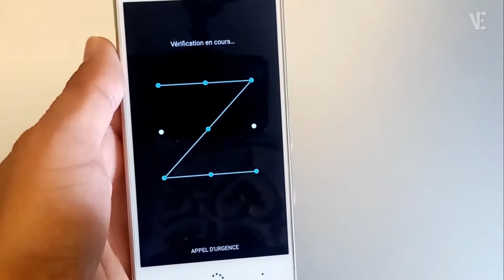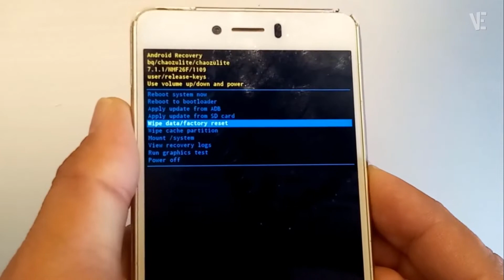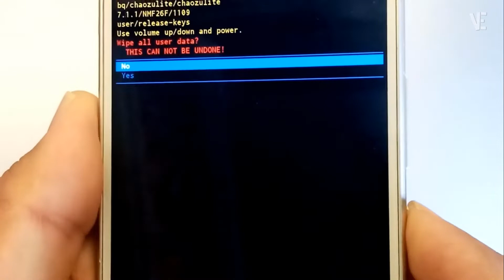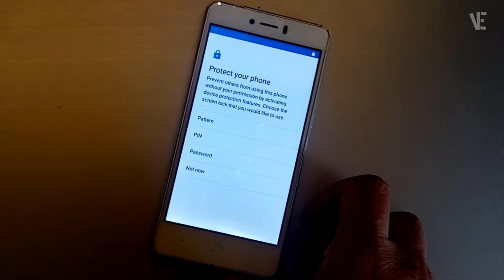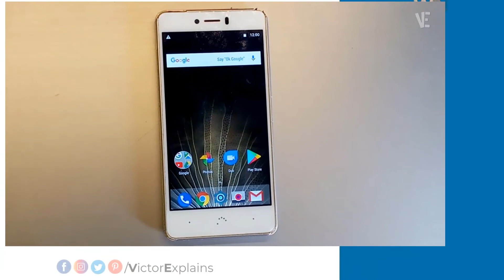Bq Aquaris (U -U Lite) HARD RESET | How To Remove Lock Screen Password bq aquaris u / Pin / Pattern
In this video you will find How To Hard Reset Bq Aquaris (U) and bq aquaris (u lite) and Remove Lock Screen Password | Pin and Pattern, Maybe Also This Method Working With BQ AQUARIS U PLUS . if you faced any problem you can put your questions below in comments and i will try to answer them.

▶ ⬇️ Link to Bypass Google Account Bq Aquaris U and Aquaris U lite FRP Bypass :

▶ ⌚ Timestamps :
0:00 intro
0:10 How To Hard Reset Bq Aquaris U and U lite ?
1:01 Press And Hold (Power Key + Volume Up) Until You See the BQ Logo And Release them
3:15 If you are asked to enter your Google account and you forgot it, you can follow the video in the description
3:59 Join Us For More tutorial Videos